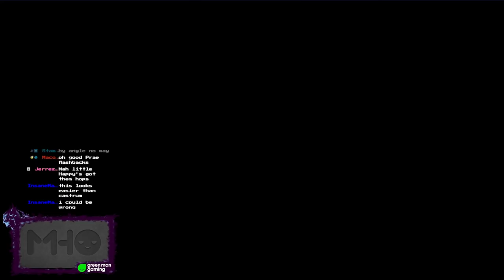FFXIV Zadnor - New Dalriada Raid (My First Clear)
Getting more footage. Guide out within a day or so!